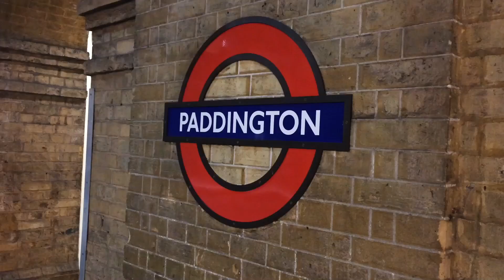THE REAL ME - Aishu B - VLOG FIVE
Get to know me through my new vlog series of "The Real Me" where I get to share what really happens in my day to day life, the good and the bad.

If you guys want me to improve on anything then do leave a comment :)